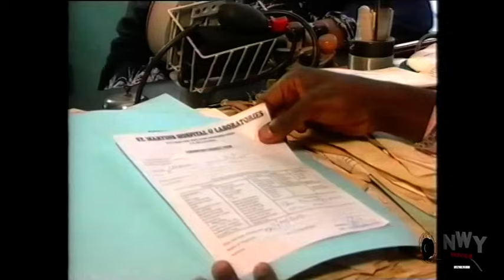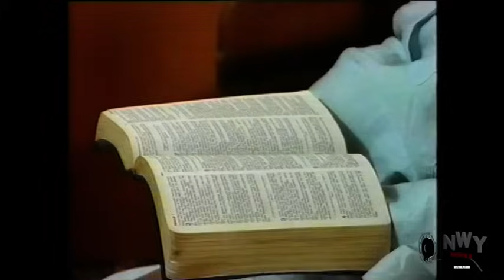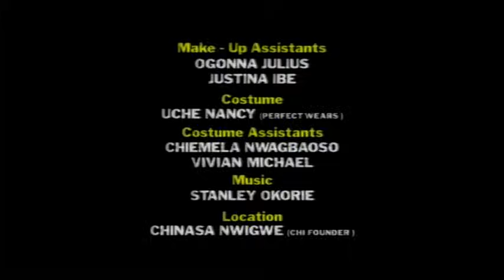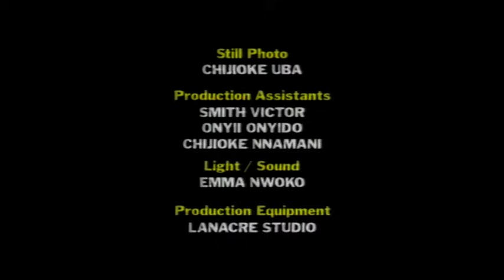A TRUE LIFE STORY THAT BROKE THE INTERNET - EVERY MARRIED PERSON PLEASE WATCH 2024 NIGERIAN MOVIE